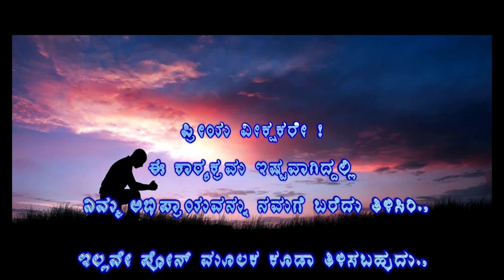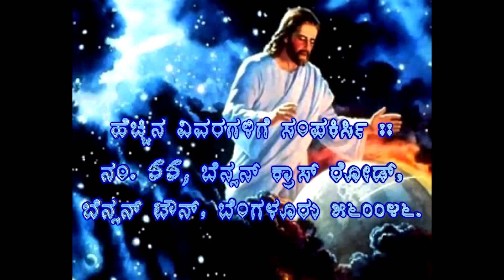Divya Asheervaada Ep 269 Monday 2nd Jan 2017.,Monday spl Msg by Dr Latha Christie